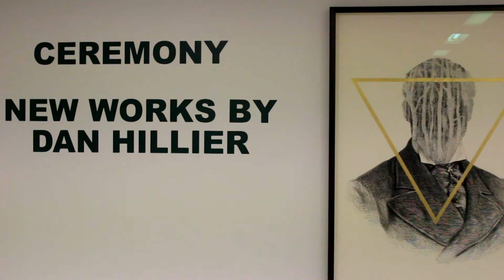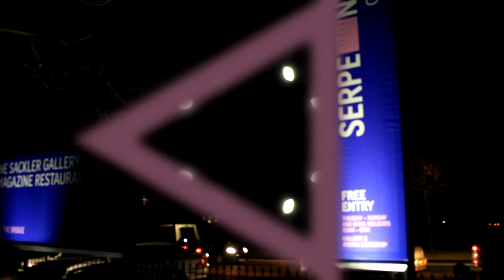Twins | Saatchi and Serpentine Gallery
clones - c♥pies - cons

This video to me is similar to the last one I made, I suppose that's a reason to why I named it Twins.

I can really see that I am improving but I'm also really aware that I still have a lot to learn.

Another experiment just with different techniques used.

The piece I played is a bit of Time by Hans Zimmer - I give the piece no real justice but hey-ho.

N►XT VIDEO ►►►